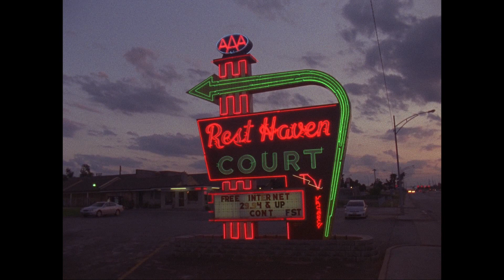Route 66 Snip: Springfield, MO / 1080p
Shot on Fuji Eterna 250D in a Bolex H16 RX5 16mm camera. Developing and HD Telecine by Fotokem. Compare and contrast: New and crappy vs old and classy.